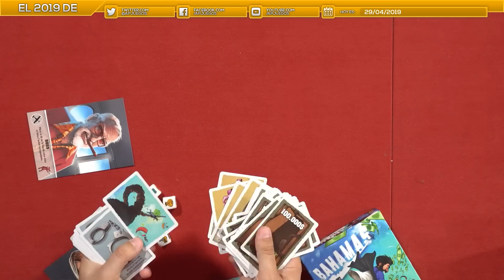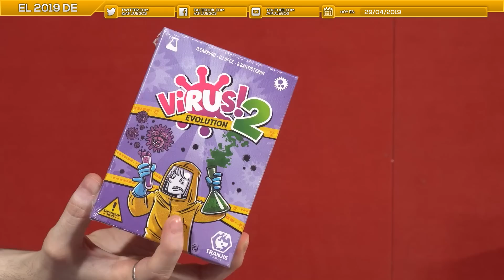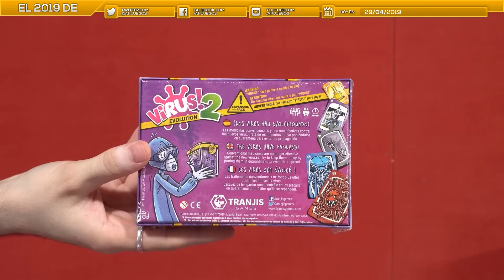El 2019 de Tranjis Games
Santi de Tranjis Games nos visita  para enseñarnos las novedades de su editorial en este 2019.